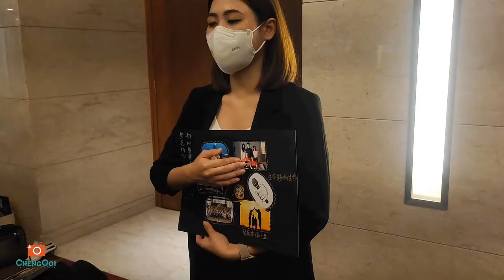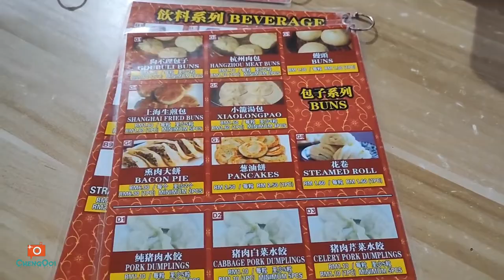【Vlog284】: 梦想起飞 Day 2 （成功国际团队）